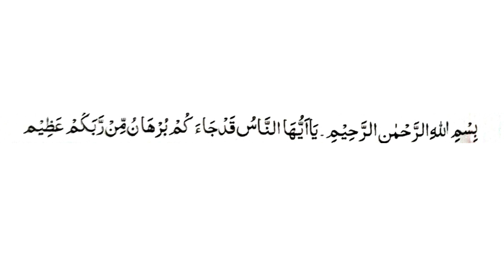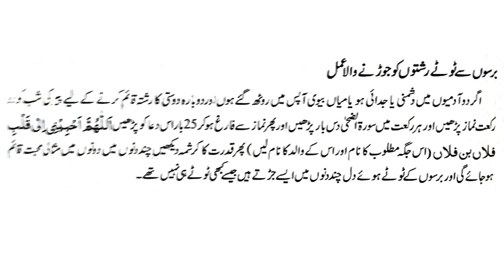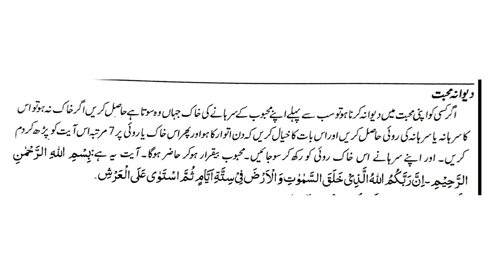shohar ko apna banane ka wazifa | shohar ko apna deewana banane ka wazifa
shohar ko apna banane ka wazifa | shohar ko apna deewana banane ka wazifa  | shohar ko kabu karne ka wazifa surah kausar
 by
Hazrat Hakeem Tariq Mehmood Chughtai Majzoobi